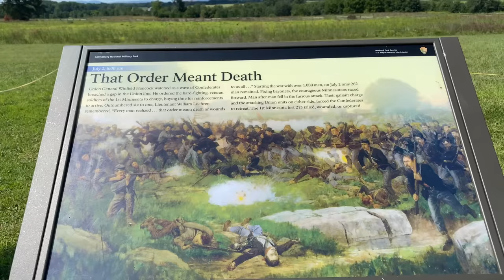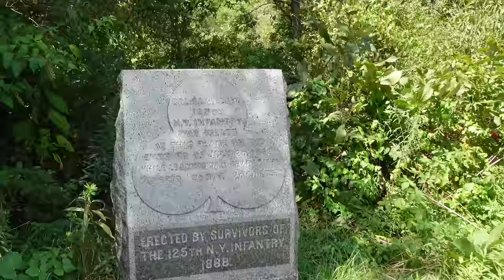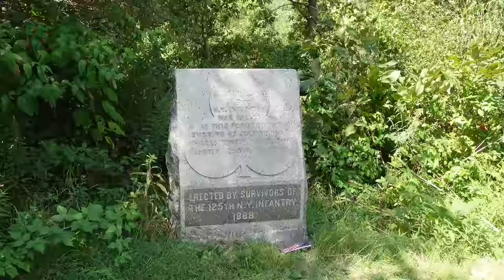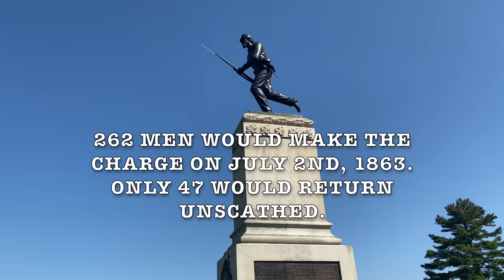Battle of Gettysburg | The charge that saved the Union? | Walk the charge of the 1st Minnesota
On July 2, 1863, the First Minnesota Volunteer Infantry Regiment made an overwhelming sacrifice to protect the Union line at the Battle of Gettysburg. With a daring charge, 262 Minnesotans thwarted a potential breakthrough by Confederate troops. Only 47 troops would emerge unscathed from the charge. We walk the very ground so many brave men sacrificed themselves for the greater good. These Union saviors are honored with three monuments at Gettysburg National Military Park.

Artist renderings
“The First Minnesota” By Don Troiani
“MINNESOTA FORWARD” by Dale Gallon